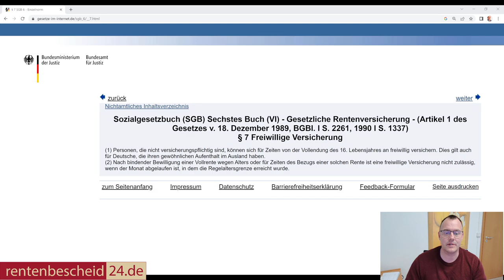Freiwillige Rentenversicherung, wenn ich als Rentner noch versicherungspflichtig arbeite?